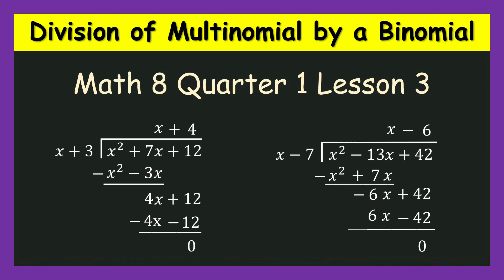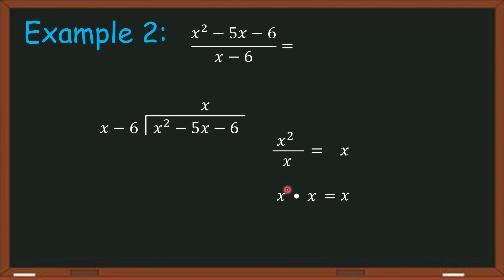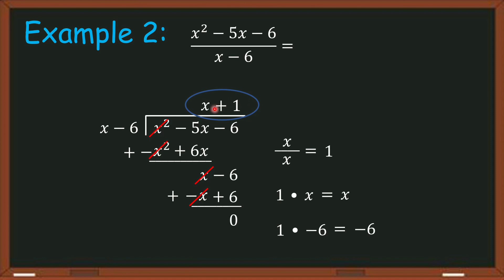TAGALOG | Division of Multinomial by a Binomial | Math 8 Quarter 1 Lesson 3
In this video, you’ll learn how to divide a multinomial by a binomial using clear and easy steps. We’ll walk you through solving examples so you can understand the process and apply it with confidence.

✅ Easy explanation
✅ Step-by-step examples
✅ Perfect for students and beginners